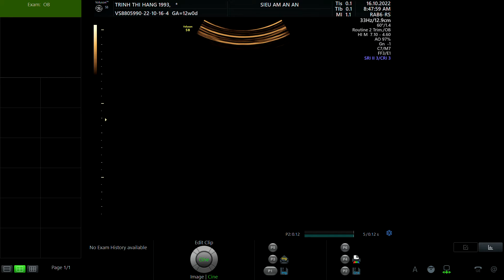TRỊNH THỊ HẰNG 1993 p1